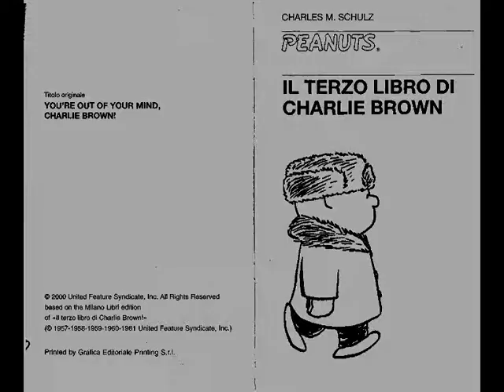11 Il pallone di Linus video fumetti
11 - Il pallone di Linus -  video fumetti